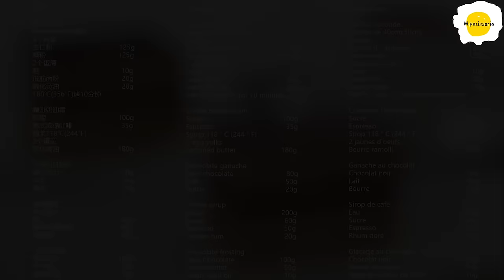Opera cake 歌剧院蛋糕 Gâteau opéra Chocolate coffee 巧克力咖啡 Café chocolat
Ingredients

Joconde biscuits
(Mold of 40cmx30cm)
3 eggs
2 egg whites
Sugar 10g
180 ° C (356 ° F) for 10 minutes

Coffee buttercream
Sugar 100g
Espresso 35g
Syrup 118 ° C (244 ° F)
2 egg yolks
Softened butter 180g

Chocolate ganache
Dark chocolate 80g
Milk 50g
Butter 20g

Coffee syrup
Water 200g
Sugar 60g
Espresso 50g
Golden rum 20g

Chocolate frosting
Dark Chocolate 100g
Cocoa butter 50g
Grape seed oil 10g

配料

乔孔德饼干
(40cmx30cm模具)
3个鸡蛋
杏仁粉 125g
糖粉 125g
2个蛋清
糖10g
低筋面粉 20g
融化黄油20g
180℃(356℉)烤10分钟

咖啡奶油霜
砂糖100g
意式浓缩咖啡 35g
糖浆118℃(244℉)
2个蛋黄
软化黄油 180g

巧克力甘纳许
黑巧克力 80g
牛奶 50g
黄油 20g

咖啡糖浆
水 200g
糖60g
意式浓缩咖啡 50g
朗姆酒20g

巧克力淋面
黑巧克力 100g
可可脂 50g
葡萄籽油 10g

Ingrédients

Biscuits Joconde
(Moule de 40cmx30cm)
3 oeufs
Poudre d’amande  125g
Sucre glace 125g
2 blancs d'oeufs
Sucre 10g
Farine T45 20g
Beurre fondu 20g
180 ° C (356 ° F) pendant 10 minutes

Crème au beurre café
Sucre 100g
Espresso 35g
Sirop 118 ° C (244 ° F)
2 jaunes d'oeufs
Beurre ramolli 180g

Ganache au chocolat
Chocolat noir 80g
Lait 50g
Beurre 20g

Sirop de café
Eau 200g
Sucre 60g
Espresso 50g
Rhum doré 20g

Glaçage au chocolat
Chocolat noir 100g
Beurre de cacao 50g
Huile de pépins de raisin 10g